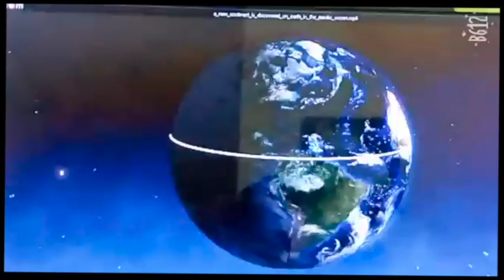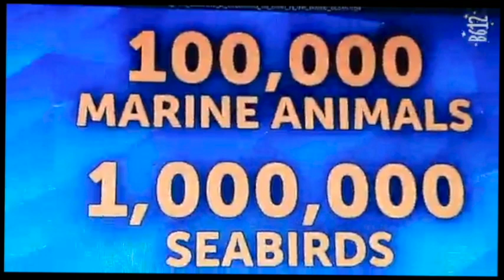Waste Management part 4 | Documentary for ichangemycity challenge.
Filmed by a group of 6th standard students of Bhavan's Adarsha Vidyalaya, Kakkanad. This video is an entry to the ichangemycity challenge.